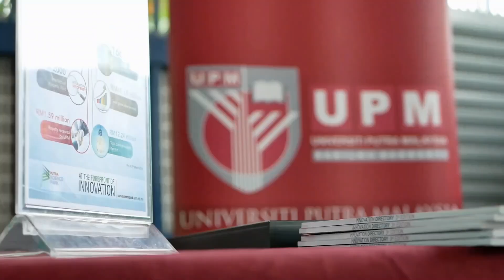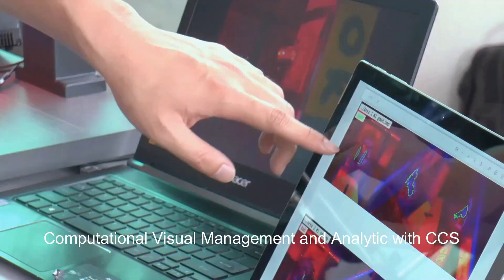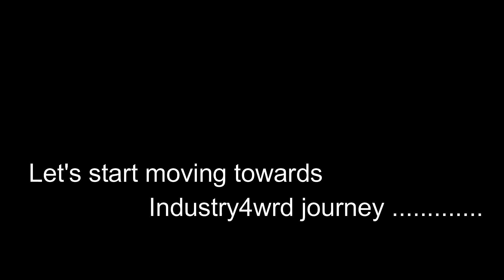ICA40_A1 Innovation Centre